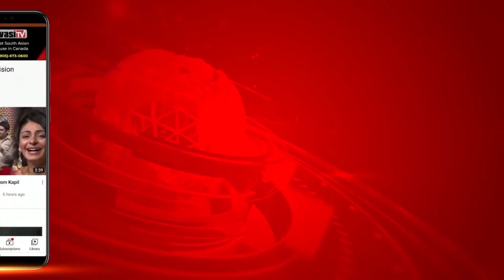AAP ਸਰਕਾਰ ਦੀ ਰਡਾਰ ’ਤੇ ਸਾਬਕਾ Congress ਮੰਤਰੀ Tripat Rajinder Singh Bajwa | Parvasi TV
AAP  ਸਰਕਾਰ ਦੀ ਰਡਾਰ ’ਤੇ ਸਾਬਕਾ Congress ਮੰਤਰੀ Tripat Rajinder Singh Bajwa
ਜ਼ਮੀਨ ਸੌਦੇ ਵਿਚ 28 ਕਰੋੜ ਰੁਪਏ ਦਾ ਘੁਟਾਲਾ